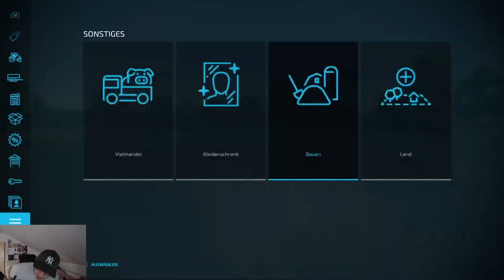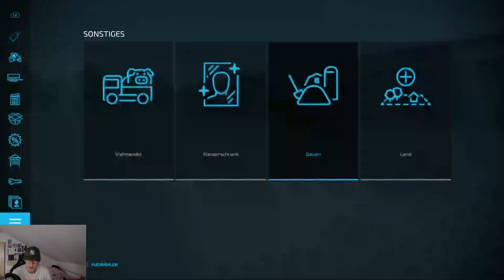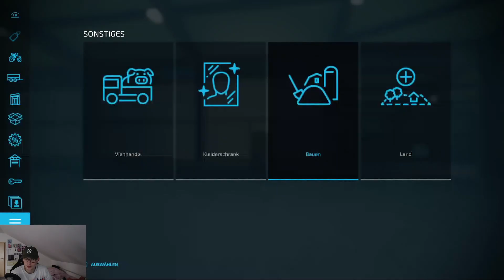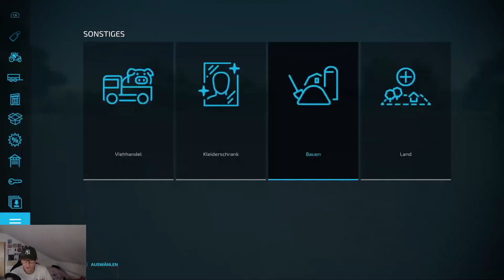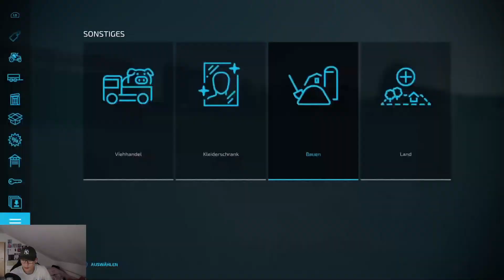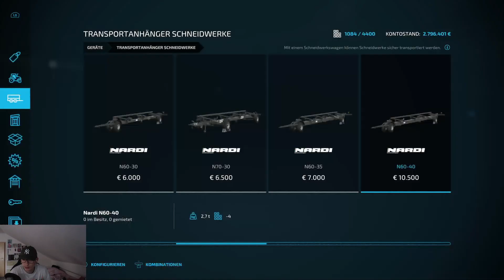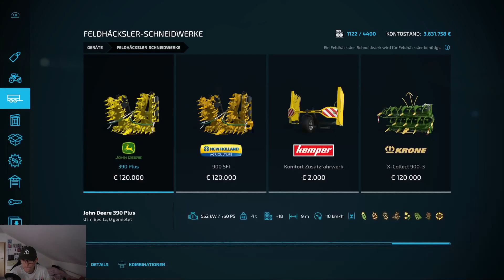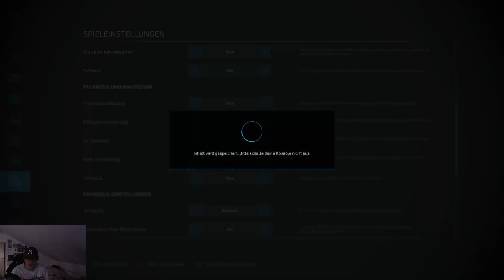JokerTV & 808 Boy machen Neustart auf Mittelland (Landwirtsschafts Simulator 22 #41)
byRazer :
Xbox: ByRazer1356
Minecraft: ByRazerYT

Clash Royale: JokerTV oder ZockerSchlehF2P
Minecraft: DerWehrWolf
Fortnite: ZS_JokerTV
Xbox: JokerBatmanX137
Leon:
Clash Royale: ZeroGamer oder ZeroGamer 3.0
Equipment:
Stream Deck
JokerTVs Maus
ByRazers Maus
ByRazers Tastatur
ByRazers Monitor
ByRazers Mauspad